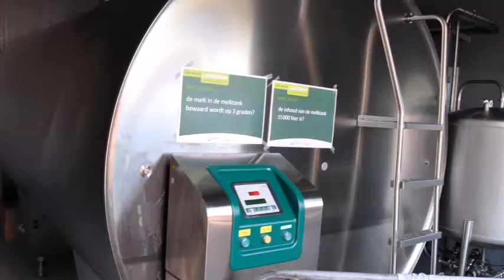Dag van de Landbouw - Patrick & Veerle Ryckewaert Lansens - Koekelare